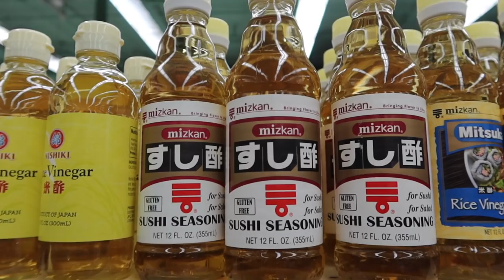ÁRBOL De NAVIDAD🎄*En USA* 🇺🇸(Vlogmas 2019)